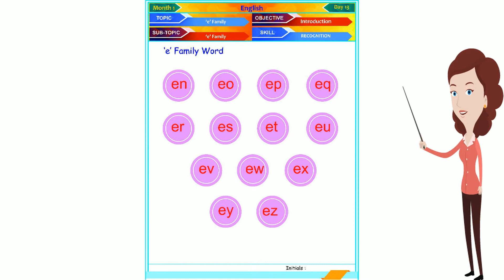19 sr kg m1 d13 english en to ez family words